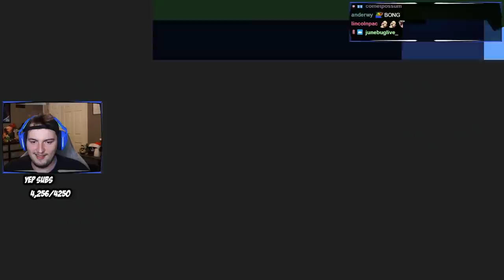CROWFATHER AND INCHBOY ANTICS | ORIGINS SMP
the Inch

WOW LOOK AT THIS WACKY VIDEO ABOUT THE ORIGIN SMP THAT I JOINED WITH MY COOL FRIENDS LIKE TUBBO AND TOMMYINNIT AND WILBURSOOT PHILZA MINECRAFT AND RANBOO AND OTHER LIKES SMAJOR SLIMECICLE FUNDY NIHACHU AND JACK MANIFOLD SO MANY COOL AND WACKY PEOPLE ON THE ORIGIN SMP MINECRAFT SERVER WOW